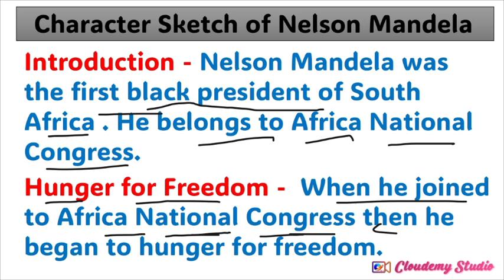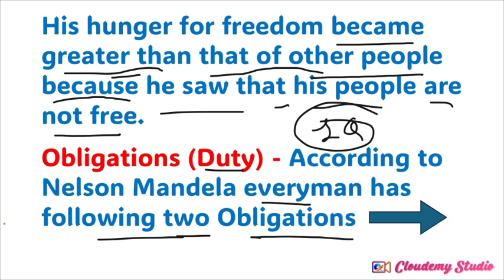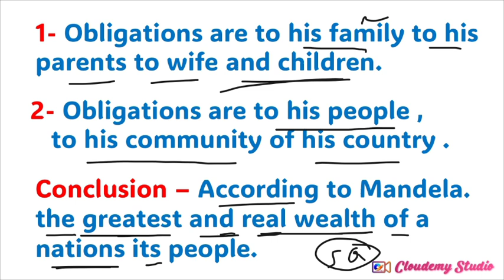Nelson Mandela Ka Character Sketch || Character sketch of Nelson Mandela | English Chapter 2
character sketch of nelson
Class 10th Character sketch of NelsonMandela very important for board exam

Character sketch of Nelson Mandela

Character sketch of Bholi

Eassy on Coronavirus Covid-19O•Video

character sketch of nelsonmandela

character sketch of nelsonmandela class 10th

character sketch of nelsonmandela class 10 english

character sketch of nelsonmandela long walk to freedom

mandela class 10

charactersketch of Nelson Mandela

character sketch of Mandela

character sketch of Nelson Mandela class 10

class 10 character sketch of nelson mandela